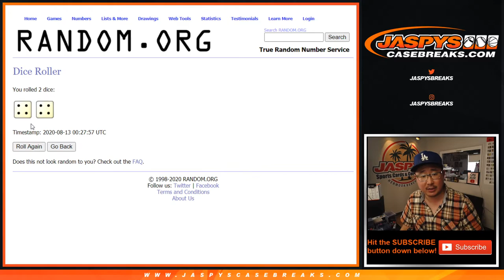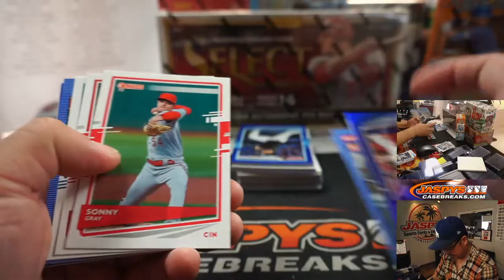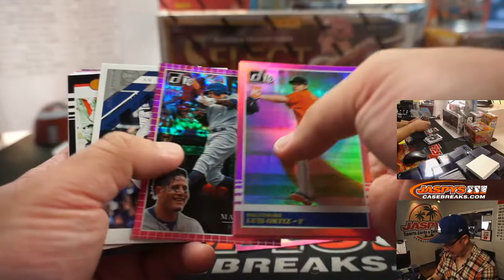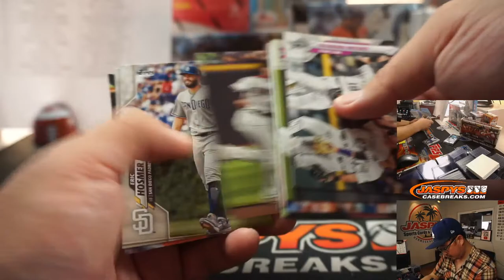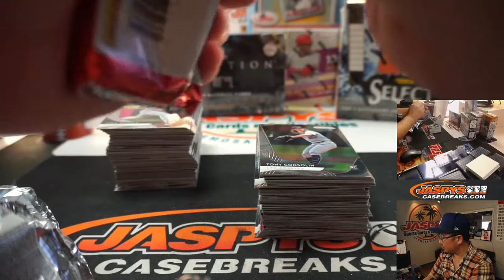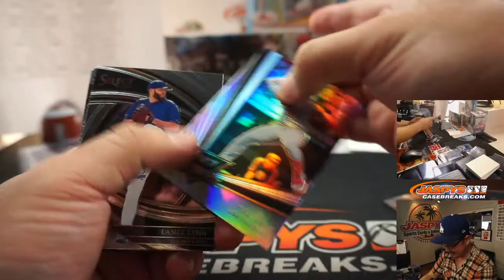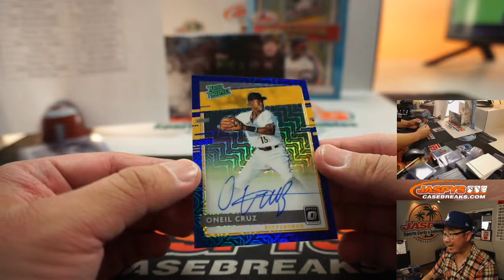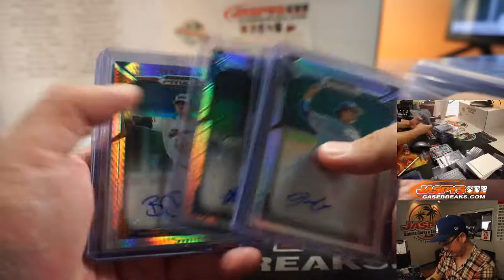W, 08.12.20 || JASPY'S 12-BOX PHENOM BASEBALL MIXER *RT*